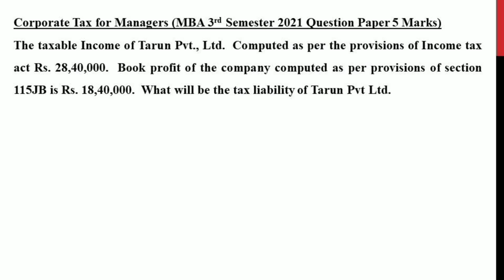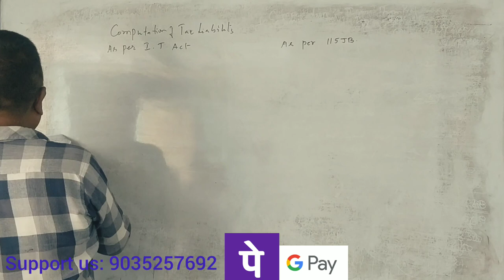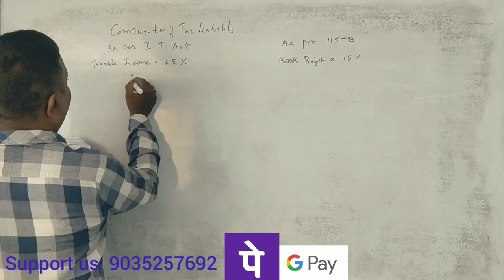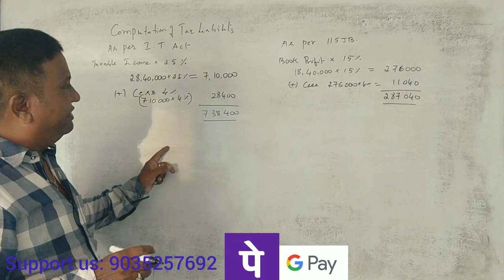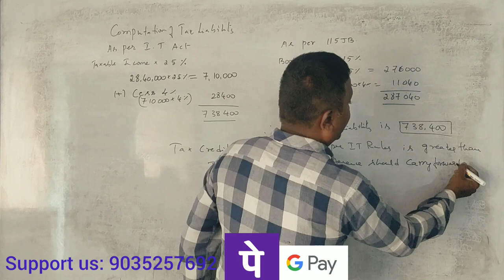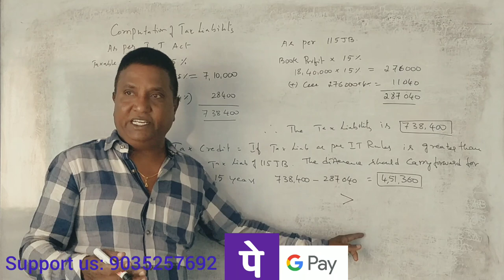Corporate Tax for Managers/CTPM - PART 8 - TAX LIABILITY MAT 115JB - 2021 Question Paper 5 Marks